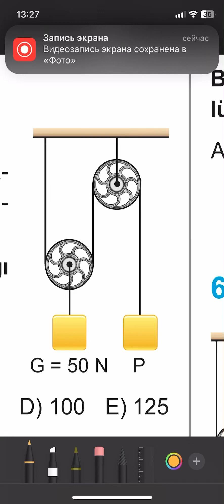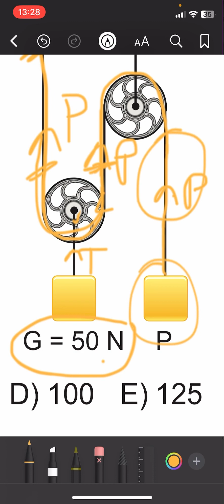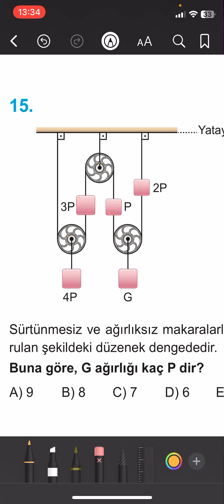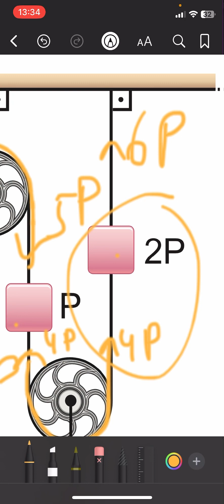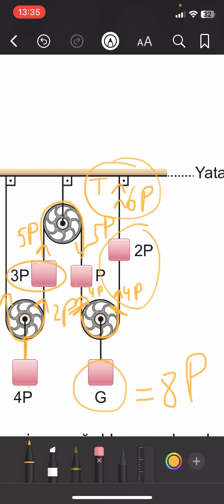Bloklarla bağlı məsələ həlli // Fizika // bloklarda ip gərilməsinin tapılması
Tərpənən və tərpənməz blokda ip gərilmələrinin tapılması.

Makara soru çözümü/ makaralarda ip gerilmesi soru çözümü